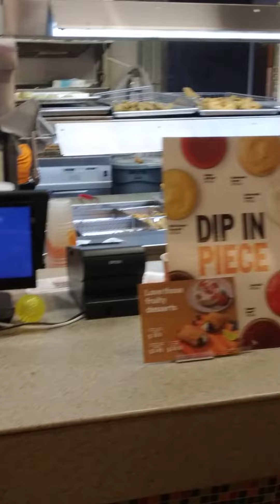love that chicken from, Popeyes 🥰❗️